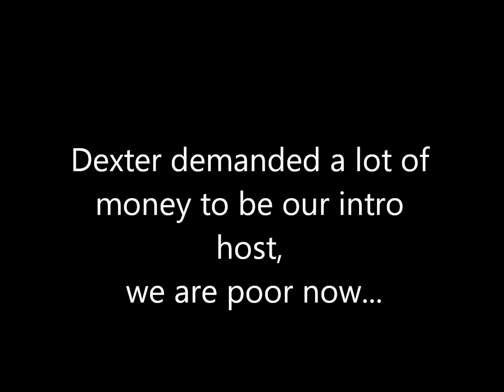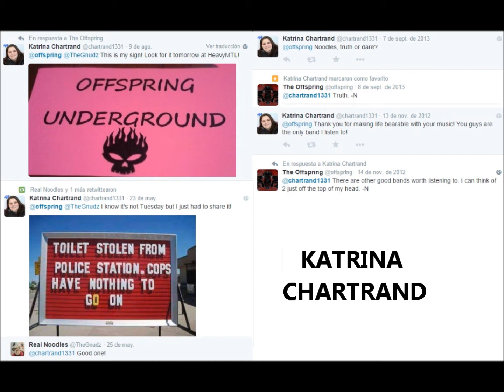Happy Birthday Noodles and Devo!